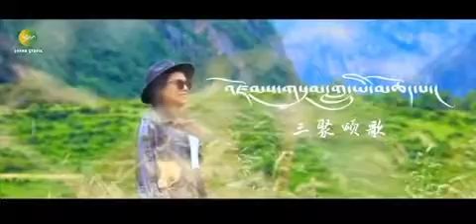New Tibetan Song 2021||འཛོམས་གསུམ་གླུ་ཡི་མཆོད་པ།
ལྷ་མོ་
ཆོས་རྒྱལ་ནོར་བཟང་
New Tibetan songs
Tibetan song
Anu songs
Tibetan movies
New Tibetan movie
Sonam Topten
བོད་སྐད་གློག་བརྙན་གསར་པ།
བོད་སྐད་གློག་བརྙན།
ཨ་ནུ་རིང་ལུགས།
དགའ་དགའ།